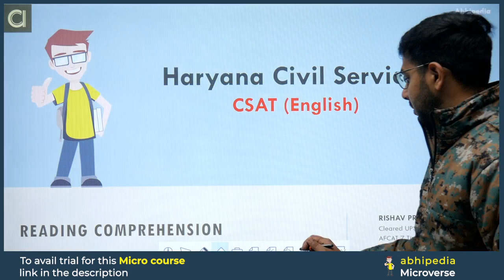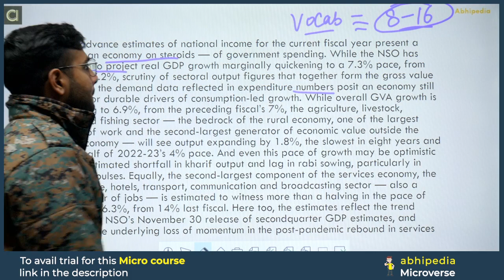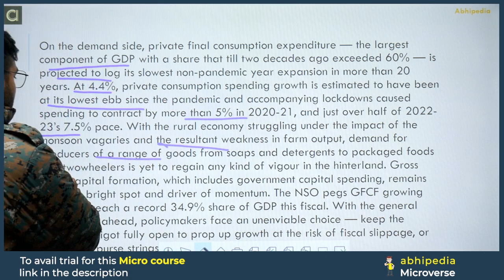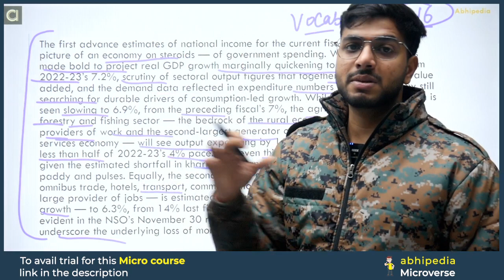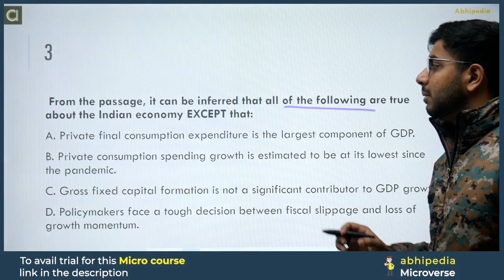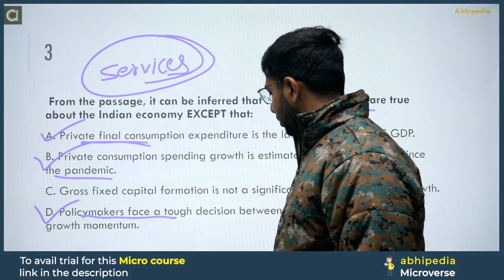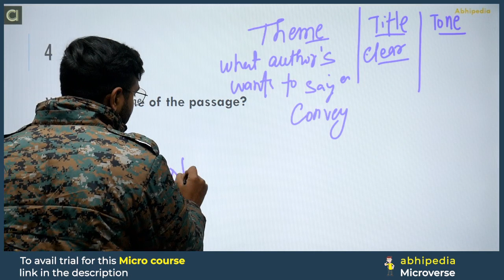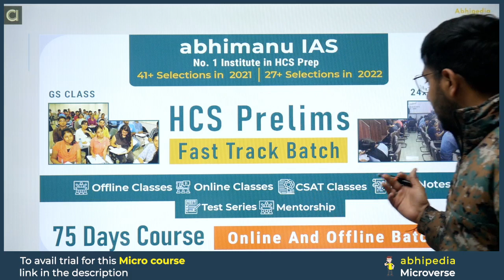HCS Prelims 2024 MCQ Based Revision Course | English | Reading Comprehansion Part - 2 | Micro Course